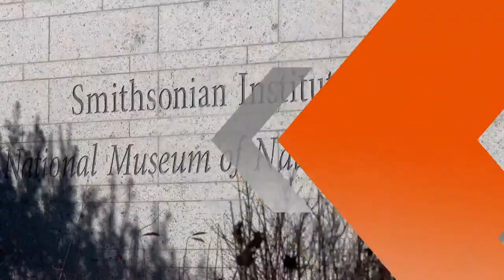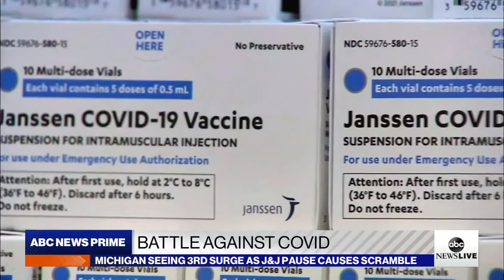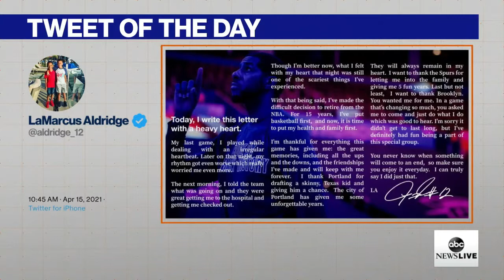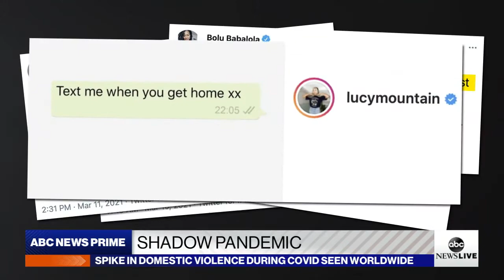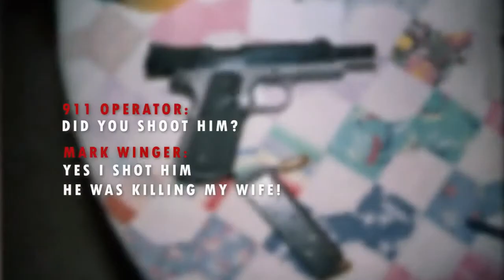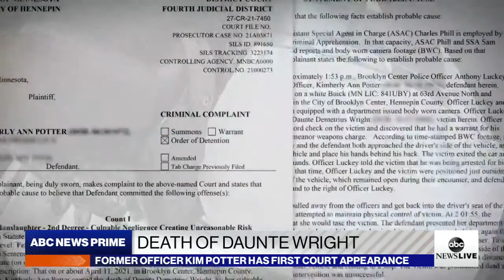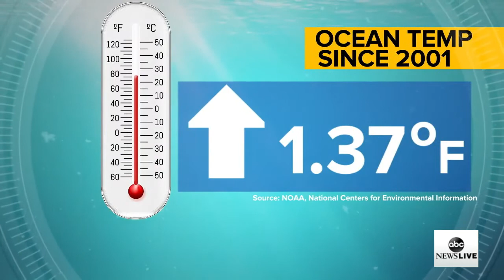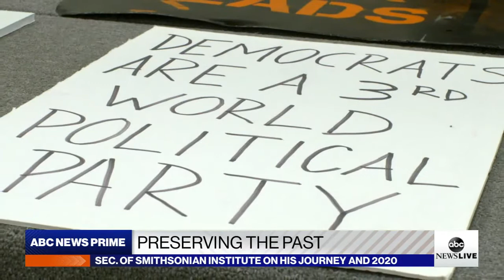ABC News Prime: Chauvin pleads the fifth; Daunte Wright officer in court; Biden on Russian sanctions